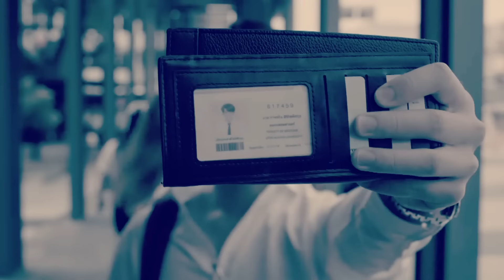𝗠𝗮𝗿𝗸 ♡ 𝗞𝗶𝘁 Story┃ BL┃ SUB EN/PT/ES/IT/FR/JAP/CHI💘⌚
Dedicated to Mark and Kit, the last, but not least, couple of this beautiful Gen Y series! A truly unique couple. A bubbly and irreverent Mark and a super serious and uncompromising Kit! We wanted to dedicate the video to him today because today the second season of this series will start and we will be able to see them again together! Enjoy the summary of their story and don't forget to watch their series !!! Good vision !

Here you can find all the links to see the series

Music
TIMETHAI - เสียใจ (Sorry) [Official MV]